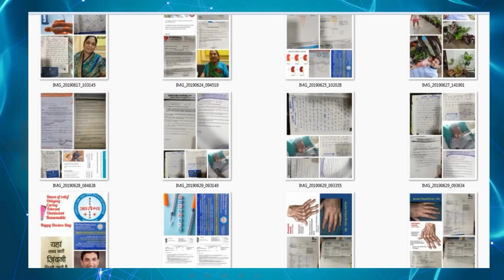Recurrent Fever Syndrome Patient treatment at Aarogya Super Speciality Modern Homeopathy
Namaskar..🙏
        Recurrent fever syndromes (periodic fever syndromes) are a group of disorders that cause recurrent fevers. This patient has been suffering from this disease from a long time and decided to take treatment from Dr. Arpit Chopra Jain. If someone has disease like Recurrent fever syndrome then take treatment from Aarogya Super Speciality Modern homeopathy clinic by Dr. Arpit Chopra Jain who has 21 years experience of Homeopathy.. We are treating a disease with total care of your health. Modern homeopathy is the only medical science in India that gives you permanent, easy, safe, cost effective and free from lifetime drug dependency. You can take online and offline consultations. We have some patients feedback on hiatus hernia, Cancer, Coma and other critical diseases.

 नमस्कार..🙏
        बार-बार बुखार आना, एक चिंतनीय विषय है. इसके कई कारण हो सकते हैं, लेकिन इसके साथ ये किसी बीमारी का भी संकेत हो सकता है। यह पेशेंट इस बीमारी से काफी लंबे समय से जूझ रहे हैं काफी जगह पर इलाज करवाने के बाद भी इन्हें कोई आराम नहीं मिला। इसके बाद यह डॉक्टर अर्पित चोपड़ा जैन के यहां अपना इलाज करवाने आए हैं यदि किसी व्यक्ति को बारम्बार होनेवाला ( Recurrent) फीवर सिंड्रोम की समस्या है  तो डरने की जरूरत नहीं एक बार मॉर्डन होम्योपैथी पर विश्वास दिखाइए। भारत मै पहली बार बिना किसी परहेज, बिना किसी साइड इफेक्ट्स, काम समय में सुरक्षित और सहज इलाज संभव। हमारे यह ऐसे और भी कई व्यक्ति है जो की  Hiatus Hernia, CKD, कैंसर, पैरालिसिस, कोमा एवम अन्य घातक बीमारियों के शिखर हुए थे लेकिन अब अपने परिवार के साथ पूरी तरह स्वस्थ और सामान्य जीवन बिता रहे है।
 धन्यवाद |

102, First Floor, Krishna Tower, Janjeer Wala Square, Opposite Curewell Hospital, New Palasia, (M.P.)
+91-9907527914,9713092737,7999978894